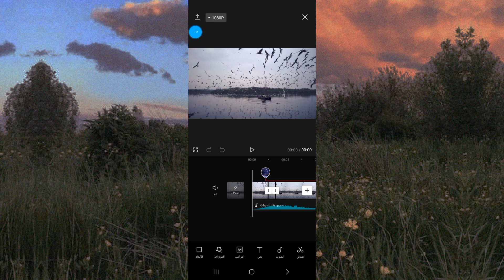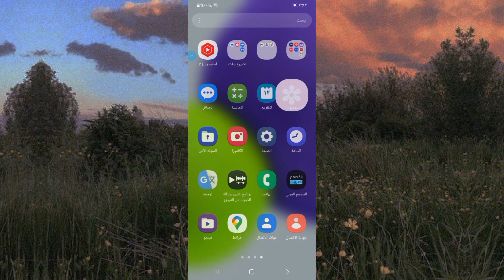حل مشكلة حفظ الفيديو في كاب كت و فيفا كت